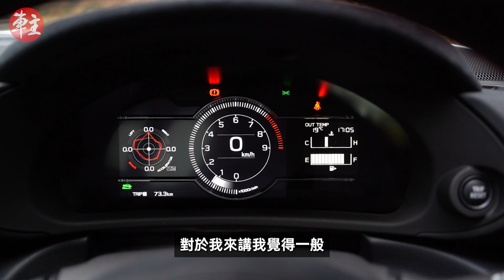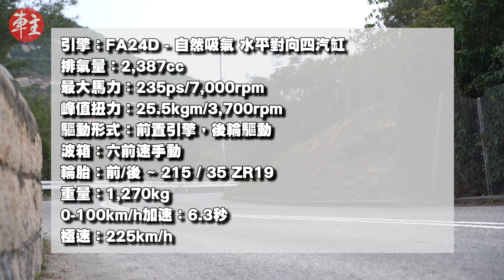Michael Luey x 豐田(Toyota) GT86 vs. GR86 | 新車介紹 |《車主》雜誌 Automobile Magazine HK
全新GR86終於抵港，《車主》找來搶閘購得全香港第一部GR86的香港86車主會前任會長 - Michael Luey，向我們介紹他的新玩具，並與上代的GT86來個比對。